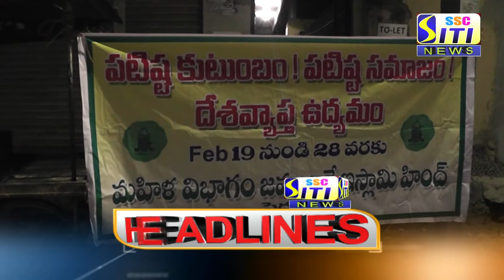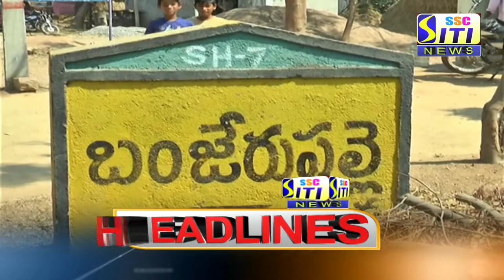SITI CHANNEL HEADLINES PEDDAPALLI 22-02-2021